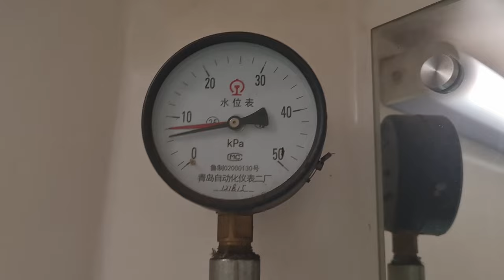Sri Lanka's most Scenic Train Ride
We took The train from Ella to Colombo, one of the most scenic train journeys in the world